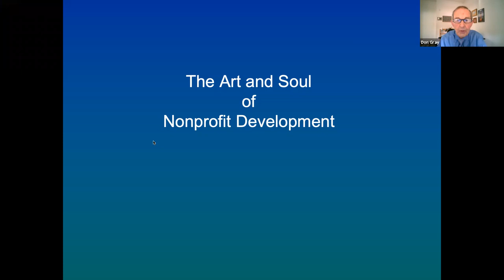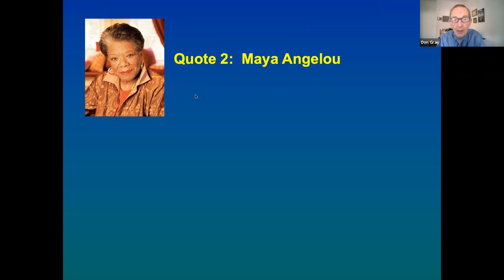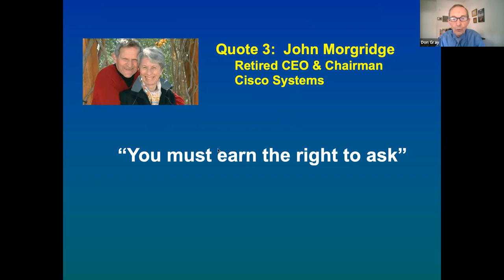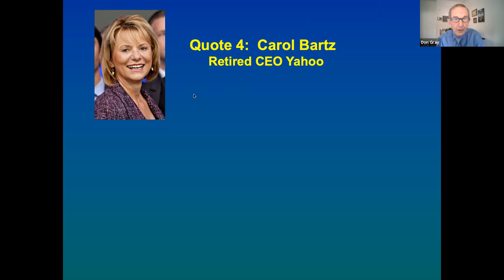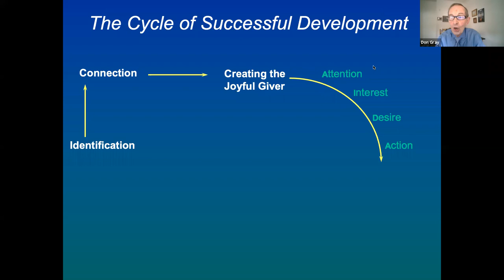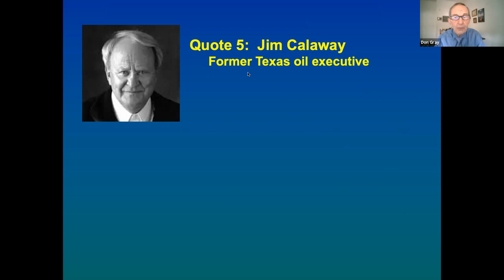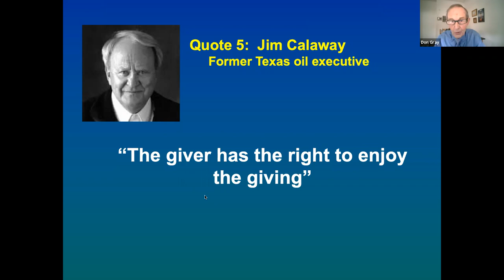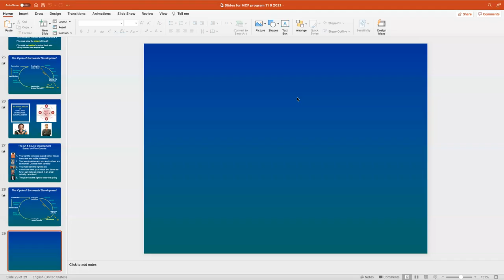The Art and Soul of fundraising and Development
Join celebrated speaker Don Gray, retired Vice President, University of Wisconsin Foundation & Alumni Association, to explore the reasons people give and how they give,  and generational differences among givers. Don also shares a model that determines how successful people will be in fundraising and development positions, including the personality traits and characteristics necessary for good development. This event was hosted by the Wisconsin Association of Charitable Gift Planners on November 9, 2021.